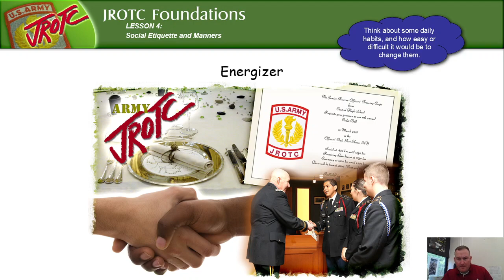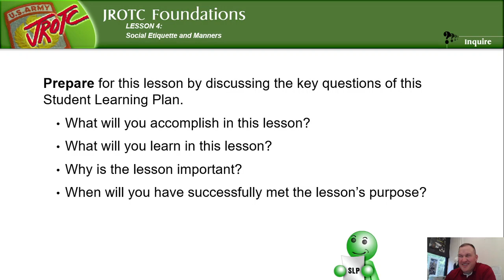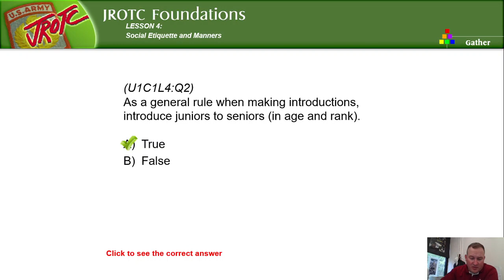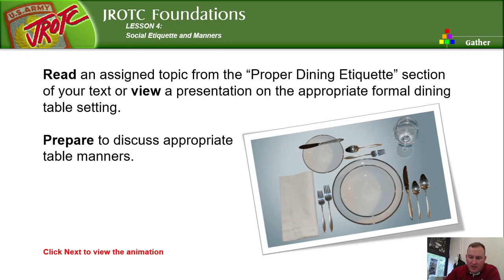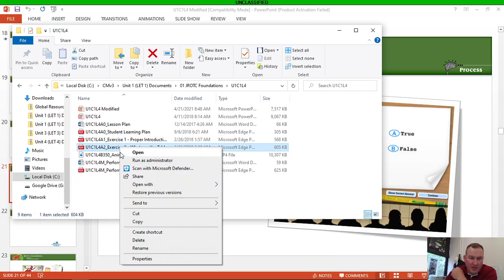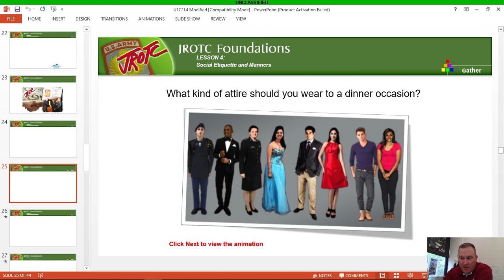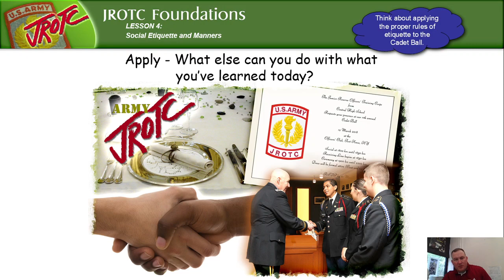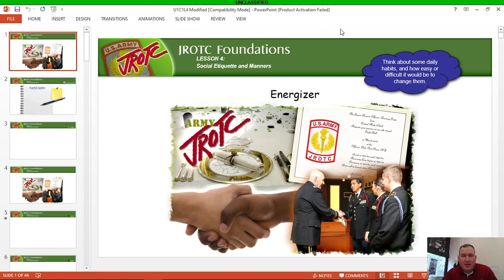Military Ball Cadet Etiquette Lesson APR21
In preparation for our annual military ball, this lesson series will help us learn about expectations and proper behaviors at the event.